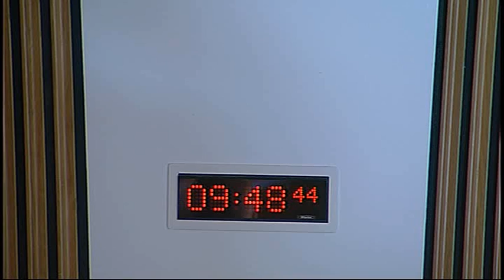Health and Sport Committee - Scottish Parliament: 24th February 2015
- Scottish Parliament Health and Sport Committee. Agenda

Shona Robison, Cabinet Secretary for Health, Wellbeing and Sport, and Fiona McQueen, Interim Chief Nursing Officer, Scottish Government;
Paul Gray, Director General Health and Social Care and Chief Executive, NHSScotland.
2. NHS Boards Budget Scrutiny (in private): The Committee will consider its approach.